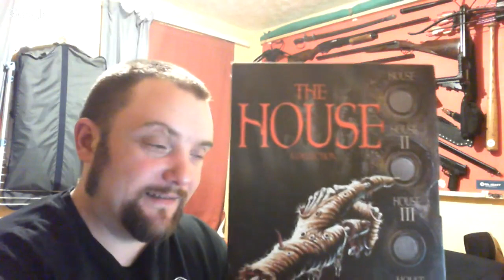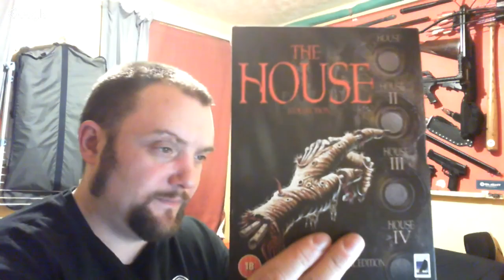WeaponCollector Live - Come and have a chat!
𝐈 𝐡𝐚𝐯𝐞 𝐧𝐨 𝐢𝐧𝐭𝐞𝐫𝐞𝐬𝐭 𝐢𝐧 𝐭𝐚𝐥𝐤𝐢𝐧𝐠 𝐚𝐛𝐨𝐮𝐭 𝐩𝐨𝐥𝐢𝐭𝐢𝐜𝐬 𝐨𝐫 𝐫𝐞𝐥𝐢𝐠𝐢𝐨𝐧 𝐨𝐧 𝐭𝐡𝐞𝐬𝐞 𝐜𝐡𝐚𝐭𝐬.
𝐃𝐨 𝐧𝐨𝐭 𝐚𝐬𝐤 𝐚𝐛𝐨𝐮𝐭 𝐨𝐫 𝐝𝐢𝐬𝐜𝐮𝐬𝐬 𝐢𝐥𝐥𝐞𝐠𝐚𝐥 𝐚𝐜𝐭𝐢𝐯𝐢𝐭𝐢𝐞𝐬 - this video will be live after and you will possibly incriminate yourselves and others.
Continuously asking about these things or being offensive to me or my viewers will get you chucked off the stream and blocked.

𝐈𝐟 𝐲𝐨𝐮 𝐝𝐨𝐧'𝐭 𝐥𝐢𝐤𝐞 𝐜𝐞𝐫𝐭𝐚𝐢𝐧 𝐠𝐫𝐨𝐮𝐩𝐬, 𝐩𝐞𝐨𝐩𝐥𝐞, 𝐫𝐞𝐥𝐢𝐠𝐢𝐨𝐧𝐬, 𝐠𝐞𝐧𝐝𝐞𝐫𝐬, 𝐬𝐞𝐱𝐮𝐚𝐥 𝐢𝐝𝐞𝐧𝐭𝐢𝐭𝐢𝐞𝐬 𝐊𝐄𝐄𝐏 𝐈𝐓 𝐓𝐎 𝐘𝐎𝐔𝐑𝐒𝐄𝐋𝐅, 𝐈 𝐃𝐎 𝐍𝐎𝐓 𝐍𝐄𝐄𝐃 𝐓𝐎 𝐇𝐄𝐀𝐑 𝐀𝐁𝐎𝐔𝐓 𝐈𝐓,  𝐢𝐟 𝐲𝐨𝐮 𝐝𝐨 𝐲𝐨𝐮𝐫 𝐜𝐨𝐦𝐦𝐞𝐧𝐭𝐬 𝐰𝐢𝐥𝐥 𝐛𝐞 𝐫𝐞𝐦𝐨𝐯𝐞𝐝 𝐚𝐧𝐝 𝐲𝐨𝐮 𝐦𝐚𝐲 𝐛𝐞 𝐛𝐥𝐨𝐜𝐤𝐞𝐝.

𝘿𝙊 𝙉𝙊𝙏 𝘼𝘾𝙏 𝙇𝙄𝙆𝙀 𝘼  𝙏𝙍𝙊𝙇𝙇 𝘼𝙎 𝙄 𝙈𝘼𝙔 𝘽𝙇𝙊𝘾𝙆 𝙔𝙊𝙐 𝙒𝙄𝙏𝙃𝙊𝙐𝙏 𝙒𝘼𝙍𝙉𝙄𝙉𝙂.

If you would like to support this channel and you buy from Gearbest or U.S Amazon please use these links below to visit those websites and for each purchase I will get 7% - 10% of what you spend and at no expense to you either.